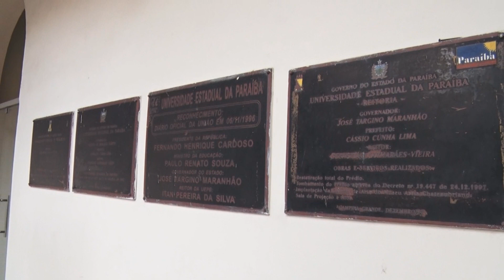Exposição 100 anos prédio do MAAC